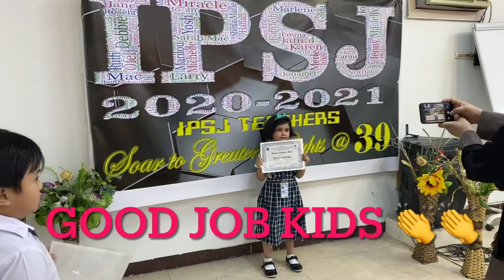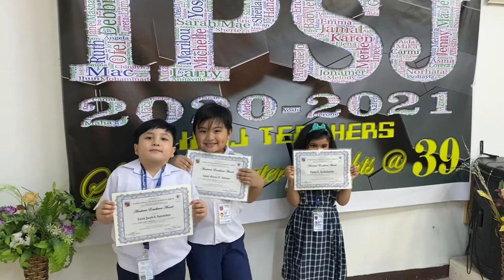Vlog # 47 | School Photo Shoot | Behind the scenes | IZAAN RAYAN CHANNEL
For more  update , follow my
Facebook Acount : Izaan Rayan Pantaran Arimao